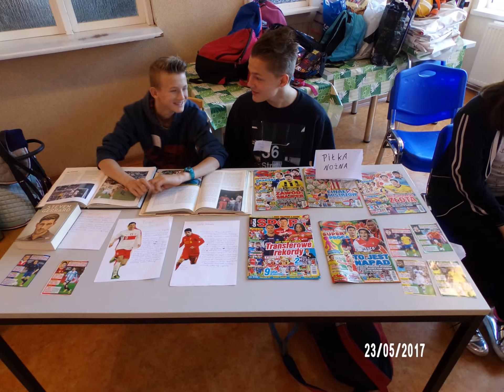DZIEŃ HOBBYSTY 2017